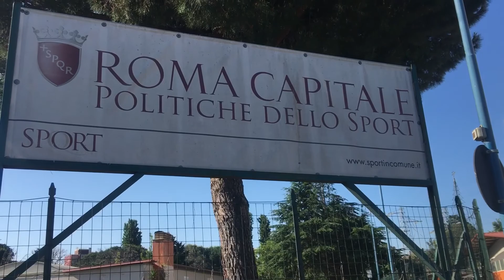Municipio Roma V ...Azzurra7 Via Manduria...c’era una volta la Piscina Comunale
Abbiamo già fatto diversi video davanti l’entrata dell’impianto. Li abbiamo fatti con i Vigili del Fuoco che spegnavano un incendio, con i Cittadini che protestavano e con i diversi incontri con i rappresentanti delle Istituzioni... Svetlana Celli, Francesco Figliomeni, Giovanni Zannola, Angelo Diario, ecc. ecc. Con Il Pres. della Comm. Sport Diario sembrava quasi arrivati a conclusione di una chiusura che dopo quattro anni rischia di far lievitare i costi a cifre iperboliche. Ci siamo tornati stamattina dopo che ieri sera nella diretta Video del Cons. Figliomeni è stato segnalato che oltre all’abbandono e all’incirca da settimane l’enorme Pino dal peso di decine di tonnellate era ormai secco e coricati sul tetto della struttura... Allucinante !!!